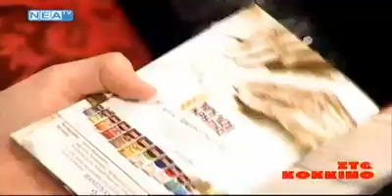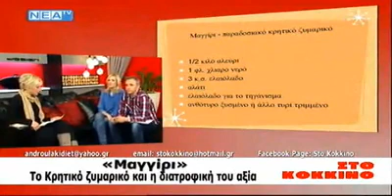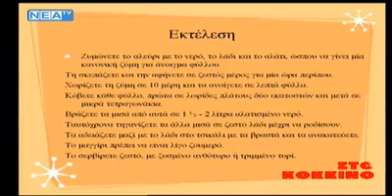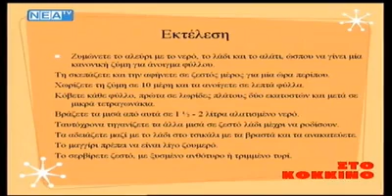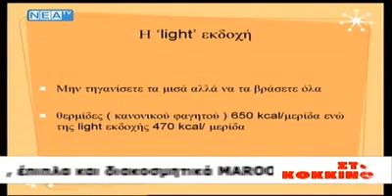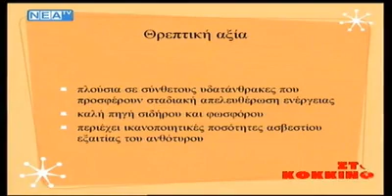Μαγγίρι : το Κρητικό ζυμαρικό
Η επιστημονική συνεργάτιδα του MEDIDIATROFI διαιτολόγογος - διατροφολόγος Νίκη Ανδρουλάκη προτείνει : Συνεχίζουμε το αφιέρωμα στην παραδοσιακή κρητική κουζίνα και σήμερα θα σας παρουσιάσω το ''μαγγίρι'' , το παραδοσιακό κρητικό ζυμαρικό που σερβίρετε ζουμερό.Ενδιαφέρον όμως έχει και η προέλευση της ονομασίας του φαγητού που λέγεται ότι είναι από τη λέξη ''mangir'' : Mangir χάλκινο νόμισμα που ξεκίνησε σαν ασημένιο με μεγάλη περιεκτικότητα σε χαλκό και πρωτοκόπηκε από τον Μουράτ τον Α΄(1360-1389)., ίσως και παλαιότερα το1299 από τον Οσμάν τον ιδρυτή του οθωμανικού κράτους.Αργότερα κατέληξε χάλκινο. Σημειώνεται ότι η ρίζα της λέξης mangir είναι μογγολικής προέλευσης ίσως από τη λέξη mongundan που σημαίνει χρήμα.Από τους Έλληνες ονομάζεται μαγκούρι, γεδίκ ή φόλλα (όνομα που προέρχεται από το βυζαντινό νόμισμα φόλλις.Στις ελληνικές πηγές του 15ου -19ου αιώνα η φόλλα αναφέρεται είτε ως νόμισμα είτε ως δηλωτικό μηδαμινής αξίας, αφού είχε την μικρότερη αξία και από τα βυζαντινά και από τα τουρκικά νομίσματα.Προφανώς λοιπόν το φαγητό αυτό , εξαιτίας των φτηνών υλικών, εθεωρείτο τόσο ασήμαντο, όσο το ευτελές τούρκικο νόμισμα.